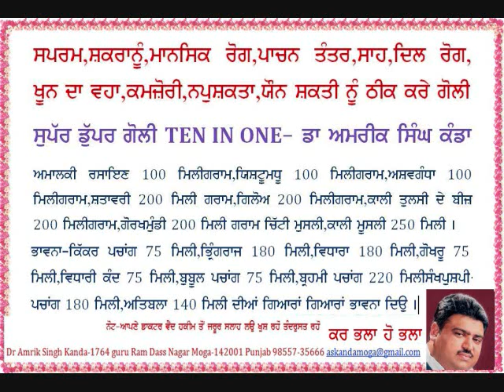TOP TEN GOLI DR AMRIK SINGH KANDA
DR AMRIK SINGH KANDA MOGA